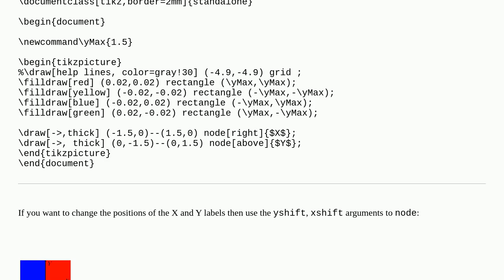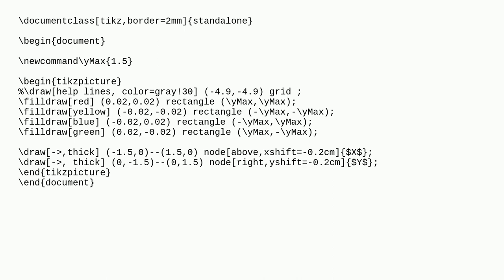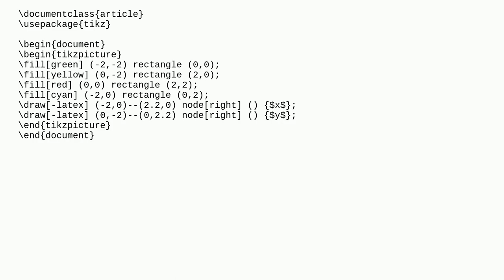Draw the x-y-plane with the four quadrants marked in four different colors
A special thanks goes out to the community

  diagrams tikz-cd color